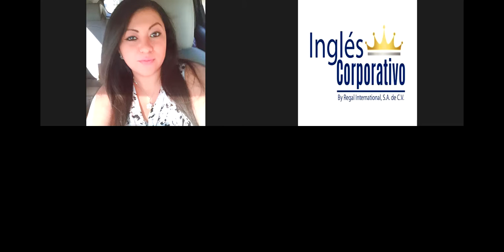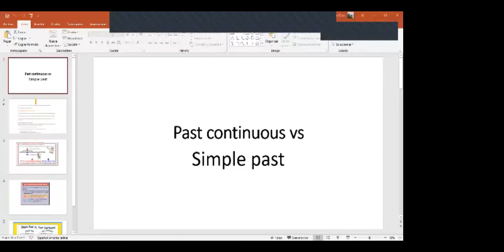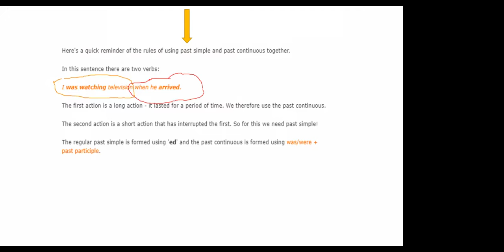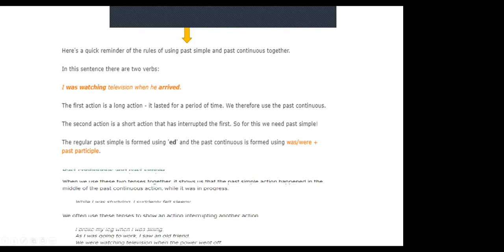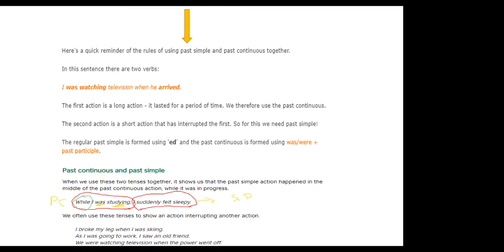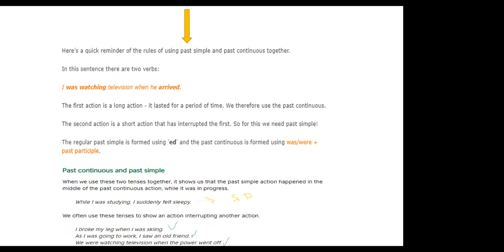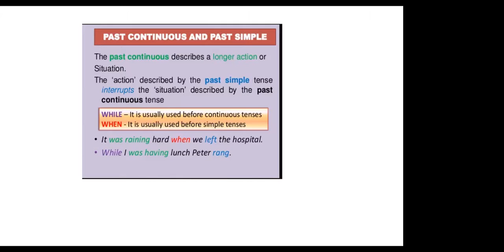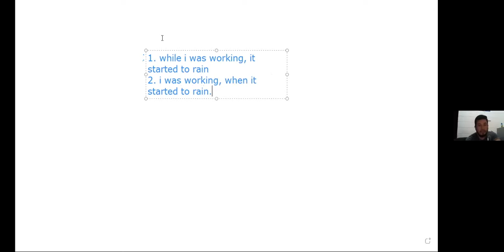Ingles Corporativo- Past Continuous vrs Simple Past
By the end of this class you will be able to use past continuous and simple past to express an action which was in progress in the past and got  interrupted by another completed action.

Al final de esta clase usted pordrá usar el pasado continuo y el pasado simple para expresar una acción la cual estaba en progreso y fué interrumpida por otra acción ya finalizada.